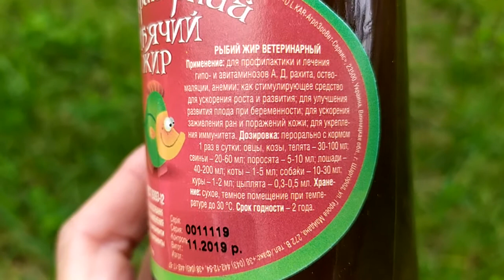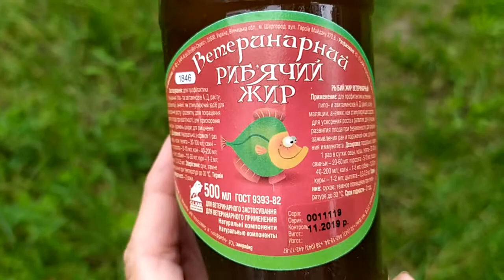Рыбий жир ветеринарный 1л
Применяют рыбий жир внутрь для профилактики и лечения гипо- и авитаминоза А, рахита; как общеукрепляющее средство; для ускорения сращения костных переломов и при других показаниях к применению витаминов А и D.

Используют также наружно для лечения ран, термических и химических ожогов кожи и слизистых оболочек.